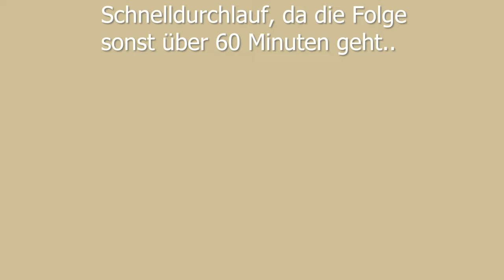STORY OF SEASONS: A WONDERFUL LIFE 🍅 S04#84: Deutlich zu viel Blabla in dieser Folge :D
Schlage Wurzeln auf deiner neuen Farm in der Stadt Vergessenes Tal. Schaffe wertvolle Erinnerungen, während du deine eigene Generationsgeschichte über Freundschaft, Familie und Landwirtschaft erzählst. Erwecke das Land zum Leben, baue Feldfrüchte an und züchte Tiere, finde die Liebe unter den freundlichen Bewohnern der Stadt und schaffe bleibende Erinnerungen mit deiner eigenen Familie in dieser Neuauflage des beliebten Farm-Klassikers.

Titel: Story of Seasons: A Wonderful life
Entwickler: Marvelous Inc.
Publisher: Marvelous, Marvelous Europe, XSEED Games

Auf in ein neues Remake mit Grunttanamo (2023)

«MEIN EQUIPMENT»
Gehäuse*: NZXT 510 Elite
Mainboard*: ROG Strix B450-F Gaming II
Grafikkarte*: ROG Strix RTX 3070 Ti OC 8GB
Prozessor*: AMD Ryzen 9 5900X
Arbeitsspeicher*: 4x8GB Corsair VENGEANCE RGB PRO SL 3600 MHz
Tastatur*: Razer Huntsman V2 (Analog Switch)
Maus*: Logitech G402
Mauspad*: The Master Chief Collection - Halo: Reach (GC2K19 Exclusive)
Headset*: HyperX Cloud II
Mikrofon*: Shure SM7B
Audiomixer*: Razer Audio Mixer
Webcam*: Elgato Facecam
Capture Card*: AVerMedia Live Gamer HD 2

Das bedeutet: Du zahlst keinen Cent extra, aber wenn du ein Produkt über meinen Link kaufst, erhalte ich eine kleine Provision. Eine kleine Art um mich zu Supporten, also wenn du eh vor hast, etwas einzukaufen, dann kannst du mich so gerne unterstützen. :)